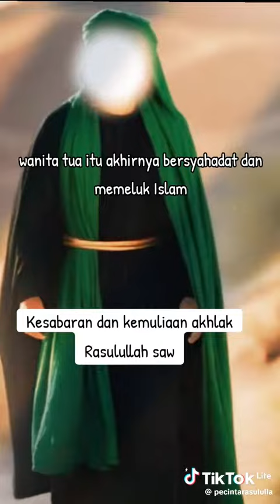Akhlak Mulia Rasulullah